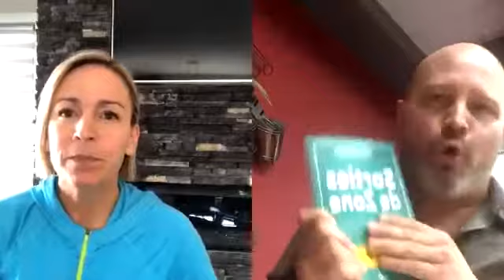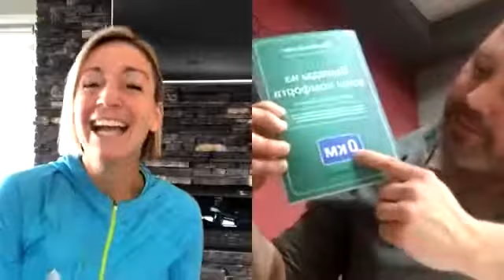"croissance personnelle" sortir de sa zone avec Daniel Blouin conférencier et auteur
Daniel Blouin auteur et conférencier « spécialiste des changements de vie » nous explique les 5 mauvaises raisons pour effectuer un changement de vie😀